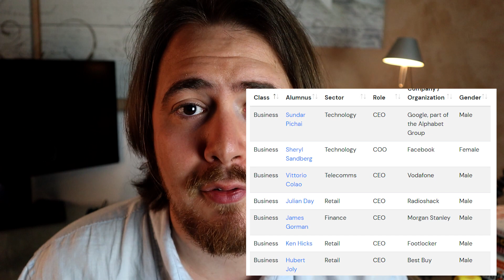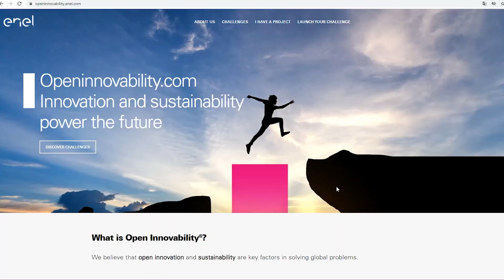LE 7 MIGLIORI AZIENDE IN CUI LAVORARE 💼: Dove lavorare in Italia?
Quali sono le migliori aziende dove lavorare e in generale le migliori aziende italiane?
Scopriamolo insieme.

DESCRIZIONE
Ciao ragazzi e benvenuti in questo nuovo video.
Quando ho aperto il canale quasi un anno fa, la primissima domanda che ho ricevuto da un mio caro amico è stata, Valerio ma quali sono le migliori aziende in cui lavorare?
Nel video di oggi vi voglio dare la mia personalissima risposta.
Premetto che questa sarà la parte uno ovvero quelle che sono per me le aziende che se mi chiamassero oggi, ci andrei subito.
ovviamente nel corso della mia carriera di HeadHunter ho avuto la possibilità di ottenere tantissime informazioni rilevanti su moltissime aziende.

Ci sarà sicuramente anche una parte due a questo video in cui andremo a vedere anche altre aziende magari considerate ottime per valori oggettivi.
Ma nel video di oggi ho inserito quelle che per gusti personali sono per me le migliori.

Fatemi sapere come sempre che ne pensate. Fate un salto anche su Instagram dove inserisco sondaggi, box domande per stare un po’ più in contatto.

quindi andiamo a vedere quali sono Le migliori 7 aziende in cui lavorare nel 2021

STRUMENTI UTILI

RISORSE GRATUITE

CONTATTI